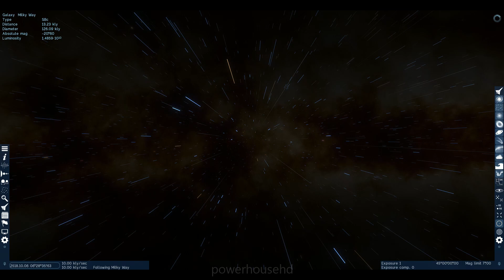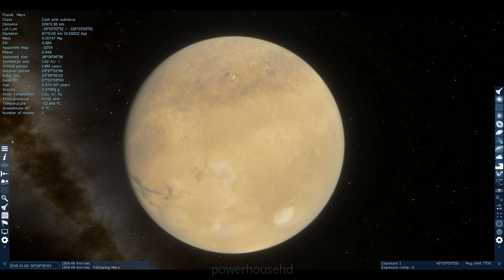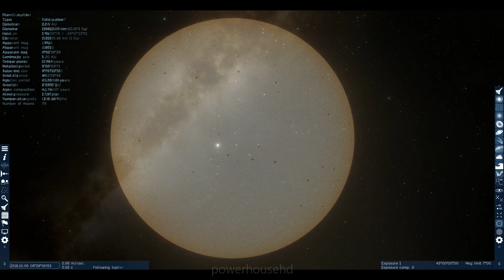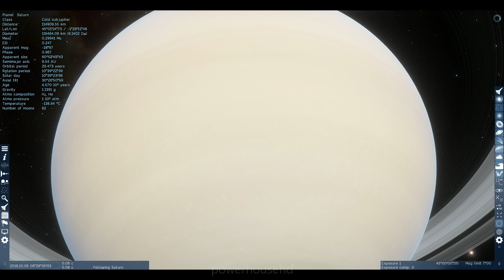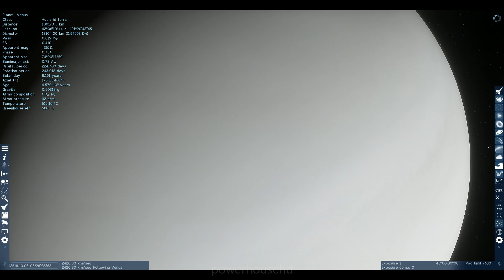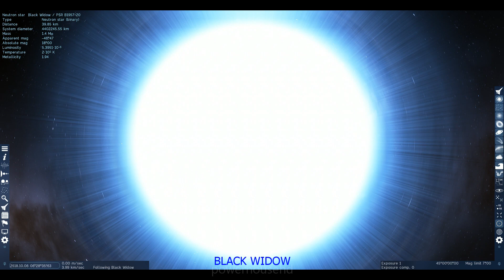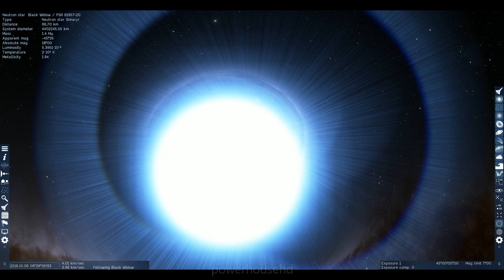Space Engine Pro - A Detailed Look at Our Solar System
Taking a detailed look at our solar system in Space Engine Pro. In this video, we take an up close and detailed look at our Solar System as it is in Space Engine Pro.

- Timestamps -
0:00 Channel Intro
0:07 Milky Way Galaxy
0:22 Earth
0:52 Earths Moon
1:24 Mars
1:47 Sun
2:07 Jupiter
2:32 Neptune
3:06 Saturn
3:51 Uranus
4:24 Venus
5:05 Mercury
5:50 Black Widow Neutron Star
6:06 Black Eye
6:20 Channel Outro
Enjoyed the content?

- Social Links -